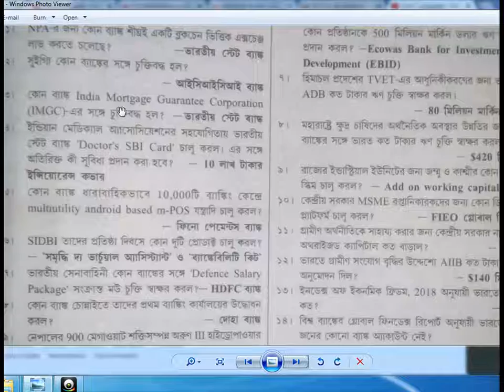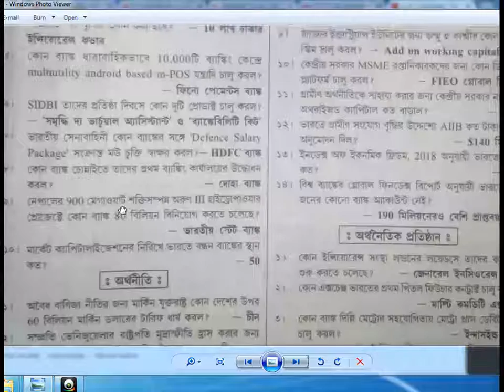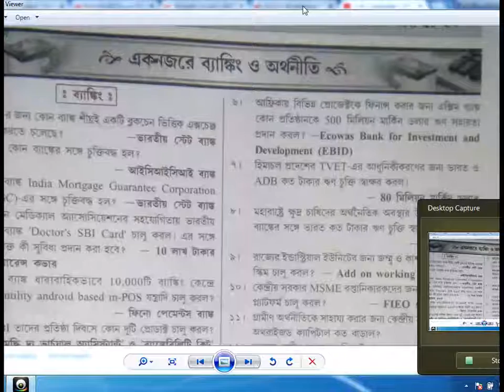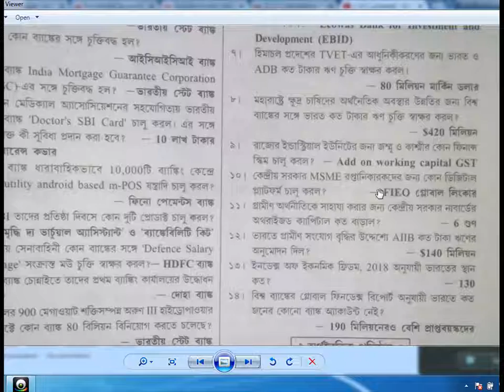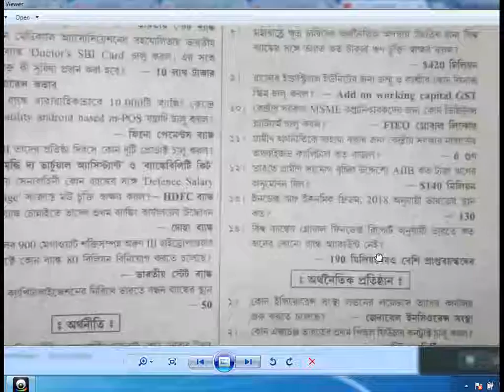aachivers may 2018 important current affairs for wbcs, group D , RAILWAY full bengali discussion p2